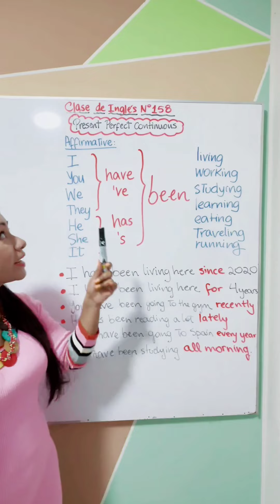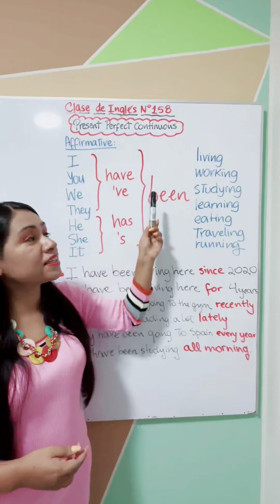PRESENT PERFECT CONTINUOUS. 😎👩🏻‍🏫